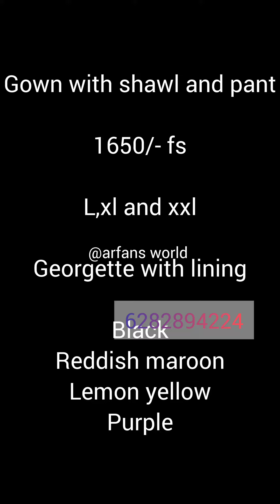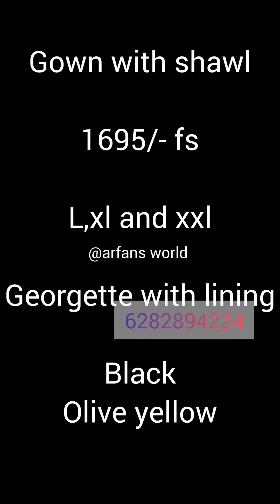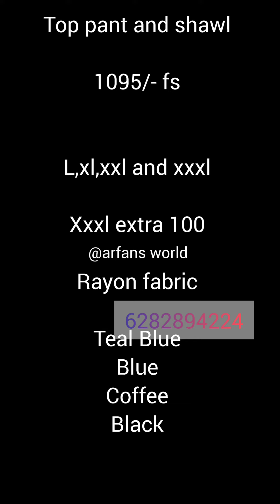നിങ്ങളുടെ ബഡ്ജറ്റിൽ ഒതുങ്ങിയ ഏറ്റവും പുതിയ പാർട്ടി കളക്ഷൻസ് കണ്ടാലോ.